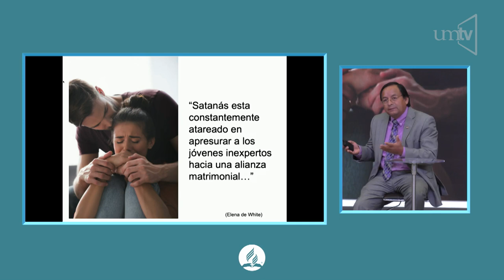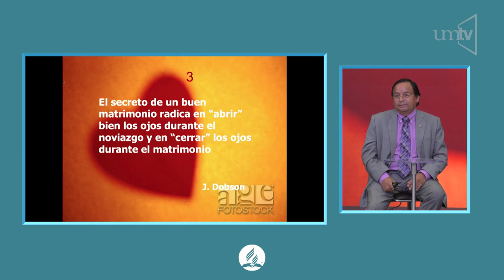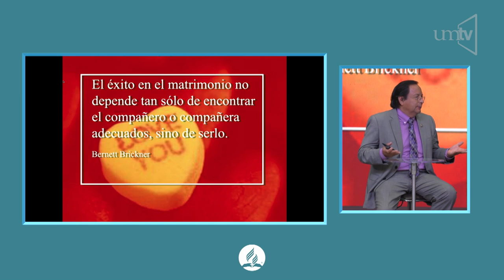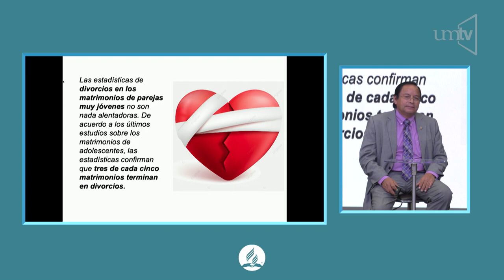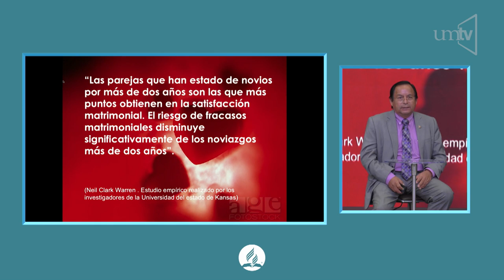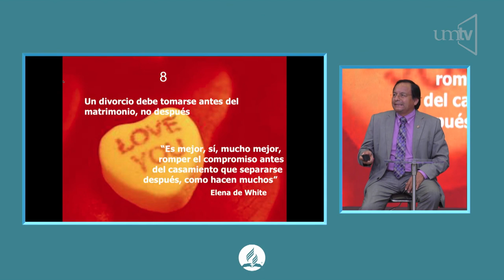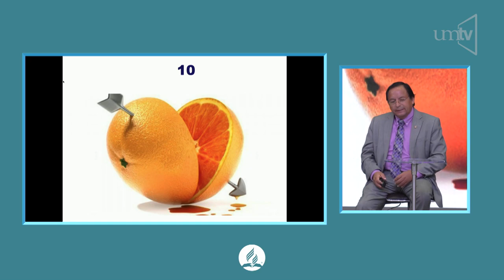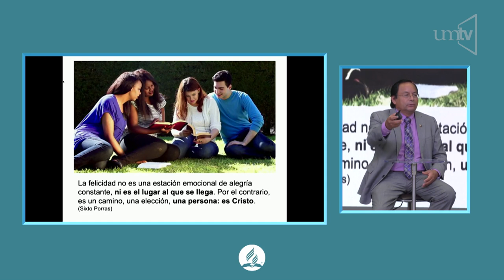Dr. Arnulfo Chico "Lo que tienes que saber antes de dar el sí"